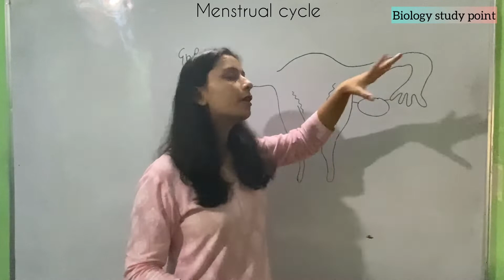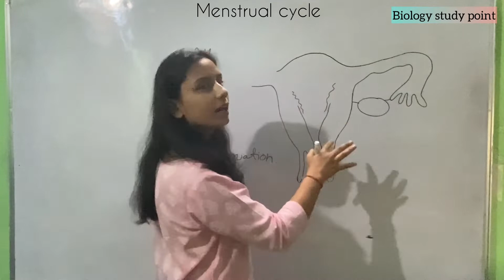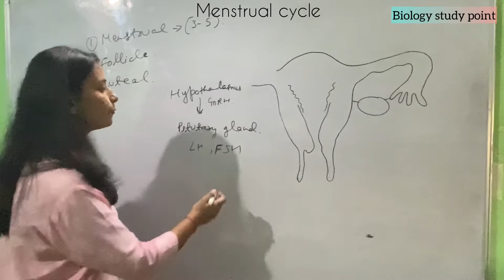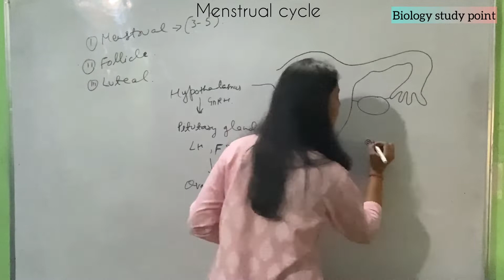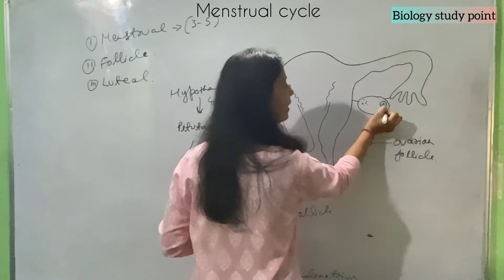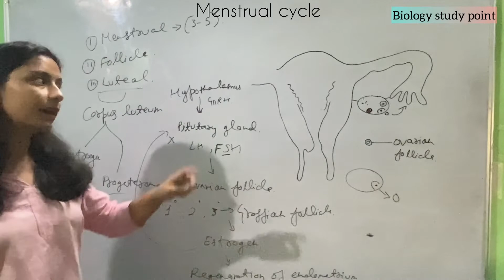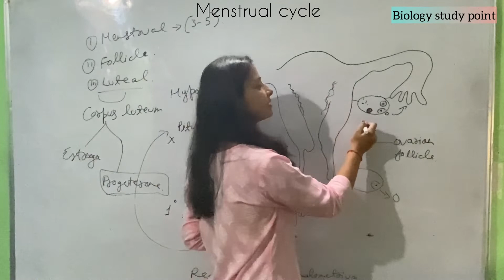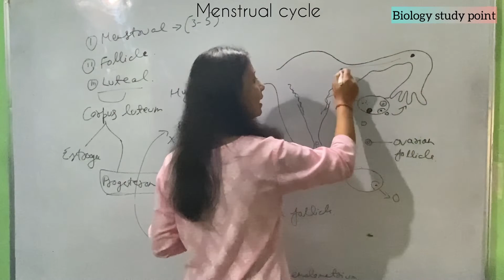Menstrual cycle | menstruation | human reproduction | class12th biology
Menstruation cycle takes place in the endometrium of the uterus. It is the monthly discharge of blood and mucosal tissues shed from the inner lining of the uterus. It is also known as period or monthly as it occurs once in a month and is the most visible phase of the menstrual cycle.

In a girl, menstruation starts from the age of 10 to 15 when she attains puberty and this beginning is known as menarche. The ending of menstruation is known as menopause which takes place at the age range of 50.

The first day of bleeding is marked as the first day of a menstrual cycle and the period from one menstrual cycle to another can vary from 28 to 30 days.

Before discussing the different phases of the menstrual cycle, it is important to have a glimpse of the female reproductive system and organs involved in this cycle. They mainly include:

A pair of ovaries that store, nourish and release ova.
Uterus (womb), where implantation of a fertilised egg takes place and the foetus develops.
Pair of the fallopian tubes connecting the ovaries and uterus.
The count of the ovum in each ovary is decided and fixed before the birth of a girl. As she reaches puberty, hormones stimulate the development and release of one ovum per month. This continues till menopause.

Class 12th biology chapter 3 human reproduction